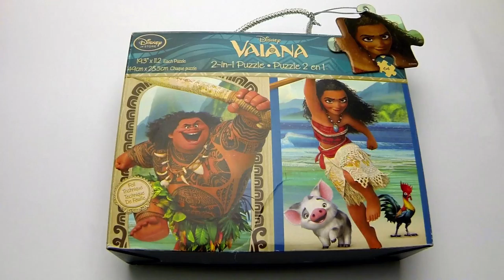Unboxing Maui Puzzle Game | Disney Moana | Baby Kids playhouse Game collection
A new video from Baby kids playhouse! We play with Disney Characters Moana and Maui. Today we have a fantastic puzzle of Maui from the movie Oceania.
Come with us to create a wonderful puzzle!

Puzzles are often devised a
 a form of entertainment but they can also arise from serious mathematical or logistical problems. In such cases, their solution may be a significant contribution to mathematical research